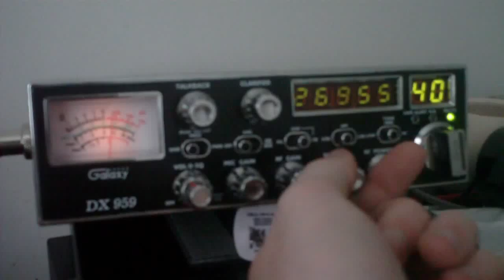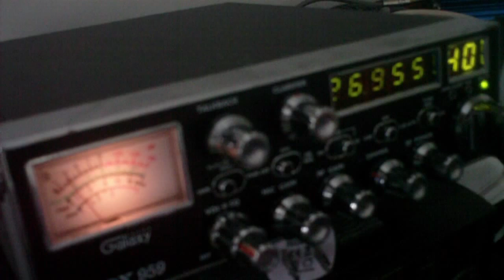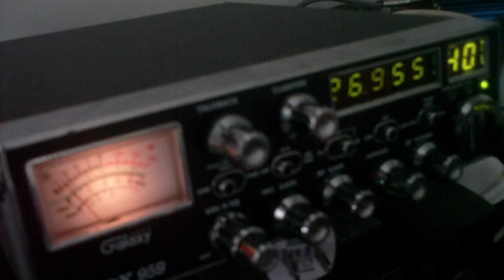Big Radio 549 Texas 26.955 AM 25 Oct 2015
Hi fi CB radio audio on 26955.  Amplitude modulation.  This is before the heavy interference from the channel 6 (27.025) idiots came in.  October 25, 2015.